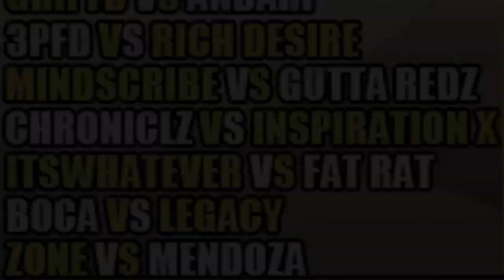Grind Time Now presents: Fat Rat vs ItsWhatever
Grind Time Now Presents: Fat Rat vs  steel town smackdown pittsburgh pennsylvania buttervizion midwest